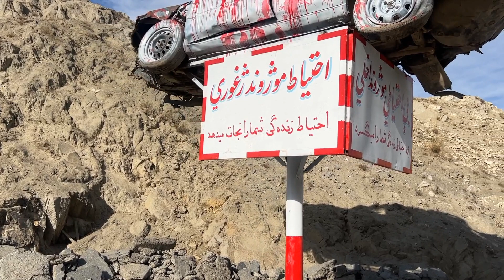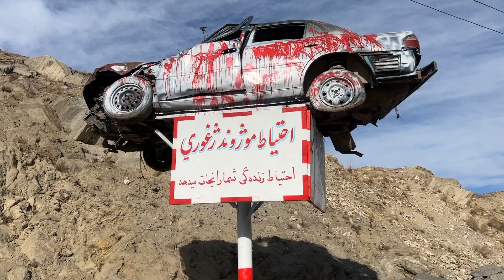How Afghanistan's Traffic Police Promote Safe Driving! 🤯🇦🇫